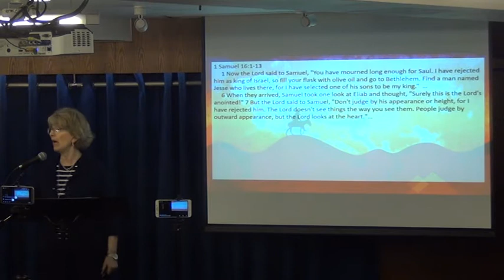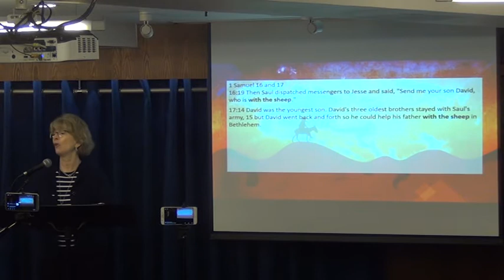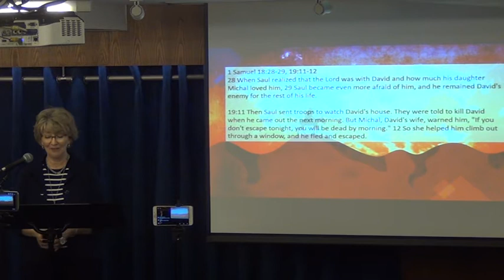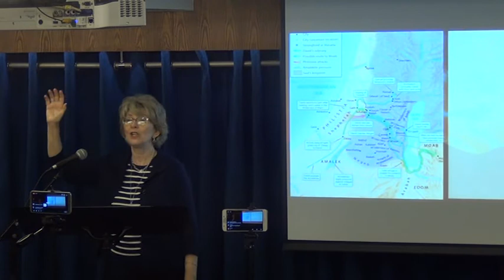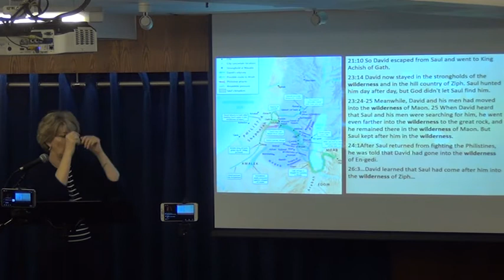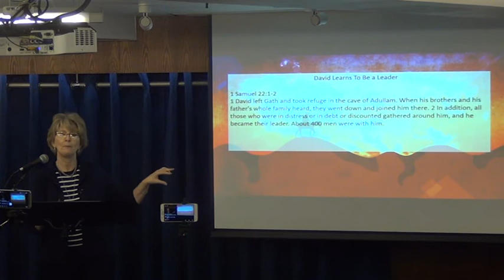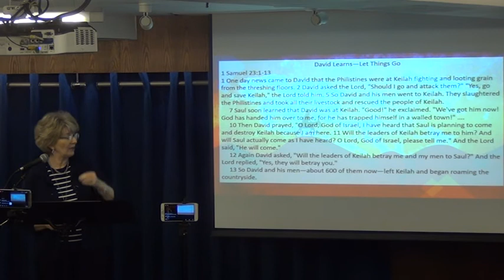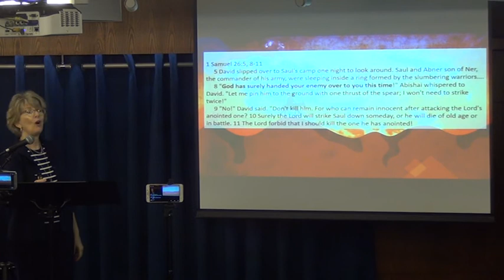Waiting in the Wilderness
In the second message of a three-part series taken from the battles of David, we look at a very different type of battle—waiting for God’s purpose to be fulfilled in our lives.  Pastor Jen shares why we have God-given dreams and desires, how God works in us to fulfill these desires, and how we must work with God for these to be realized in our lives.

23rd February 2020